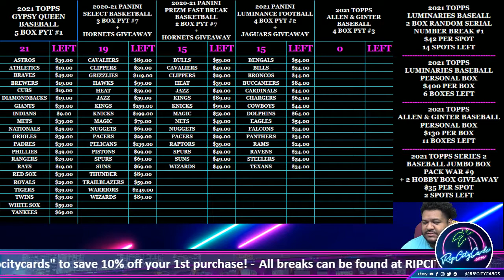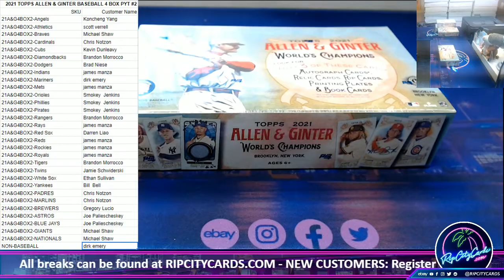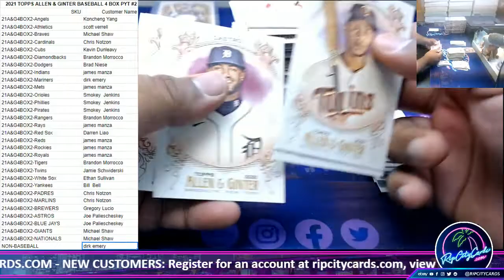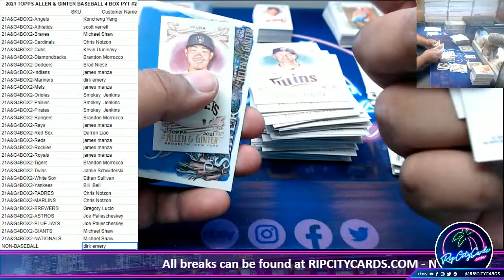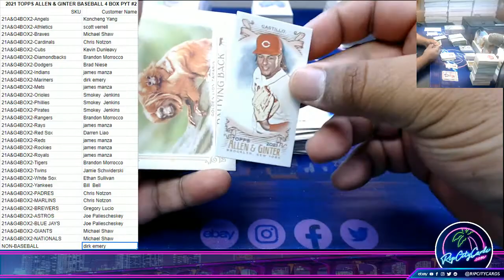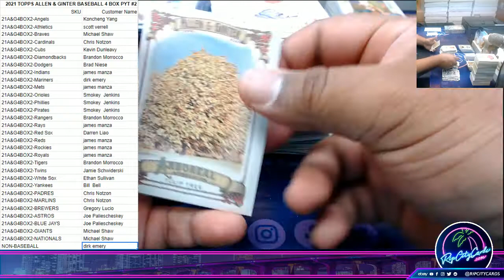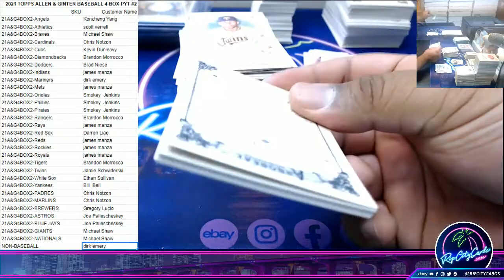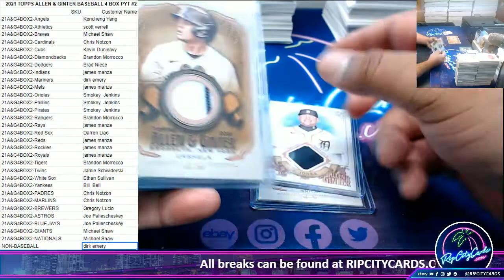2021 TOPPS ALLEN & GINTER BASEBALL 4 BOX PYT #2